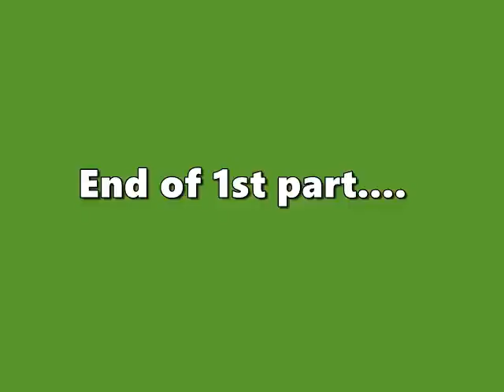COLLIES rough Club Show Humpolec 03.06.2017 [1 of 2]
Rough Collies on Club Show in Czech Republic - Humpolec 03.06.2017 [part 1 of 2] Judge: Karen Mc Devitt (IRL)

On this video:
Males/Puppy class:
Keeppsake from River Agara
Life Force River Agara
Loverboy River Agara
Majestueux Arca Du Domaine des Emeraudes

Males/Youth class:
Monsolina Mister X
D´A rtagnan Surpreme at Lujoan Dreams
Fridens Bombastic
Giorgio Black Stříbrná podkova
Hitchcock for Quida Chytrá Kráska
Hucklebery For Quida Chytrá Kráska
Snou Taun Jardian Fiery Star

Males/Intermediate class:
Giorgio Armani of Sherbone
Je Dormeur Lago Benea
Je Grincheux Lago Benea
Leon z Dančí louky
Rendez-Vous Ever After
Solymászdombi Branco

Males/Open class:
Archie Lady Akelin
Asan Fellow of Eternity
Goofy Gold od Dennynky
Hell Boy from River Agara
Incroyablement Blue Lago Benea
Lust for Life Leawrey

Male/Working class:
Erny Gold Coll-Kony

Males/Champion class:
Amore Gold Vorašif
Born for Agara and African Gold
Damien Black Amnis Rhei
Last in the Night Leawrey
Most Majestic Protector
Skabona Kiss´n Run
Zazziky Spice of African Gold

Male /Veteran class:
Arpád Black Stříbrná podkova

Males/Honour class:
Arpad Gold Vorašif
Morning Glory Ever After